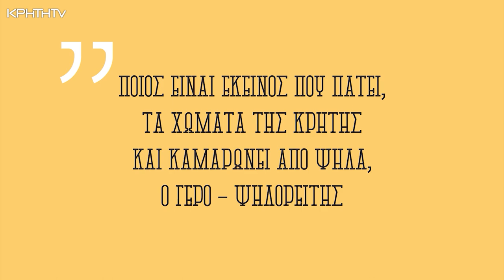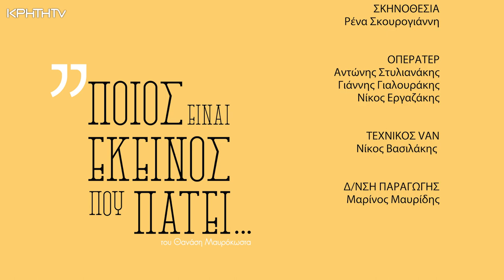“Ποιος είναι εκείνος που πατεί” του Θανάση Μαυρόκωστα 2022